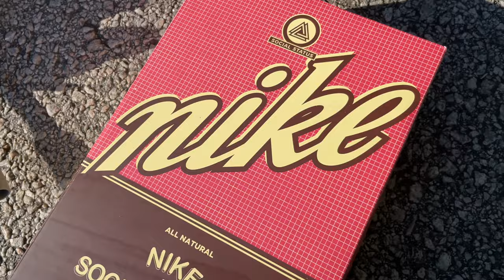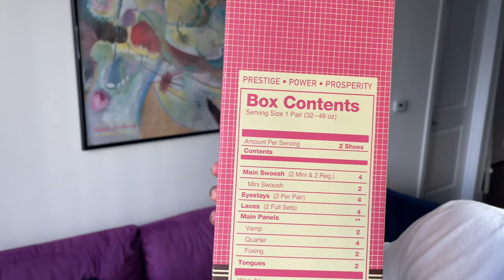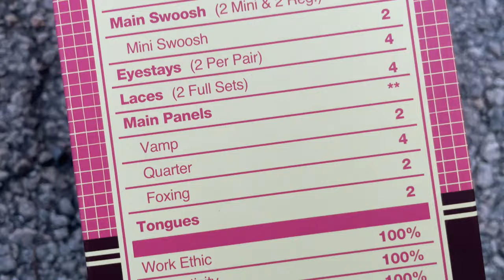IN LOVE WITH THESE! NIKE X SOCIAL STATUS "FREE LUNCH" CHOCOLATE MILK DUNK MID|FULL REVIEW + ON FEET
Social Status teams up with Nike on this year's favorite model, the Nike Dunk. Drawing inspiration from school free lunch, the collab serves as a testament to creativity and quality. Materials are plush, and the colorway is an eye catcher. Let me know your thoughts on these in the comments! SoleTracks out.

THIS VIDEO IS GOOD SO CHECK ME OUT ON OTHER AREAS OF THE INTERNET: